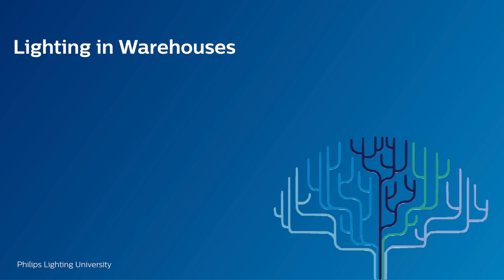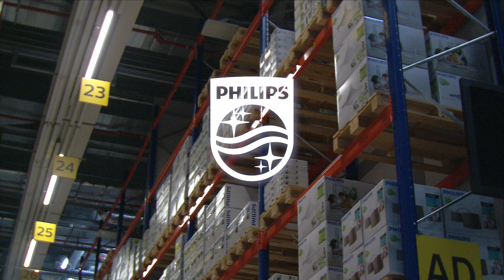Lighting Applications: Warehouse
This is a Lighting application video.

This video will give you a short introduction to applications in this area: Warehouse